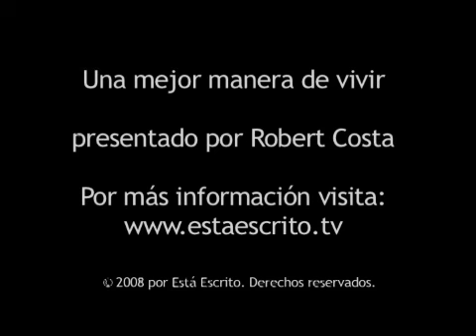94 Escrito Está - Humildad v. orgullo.flv